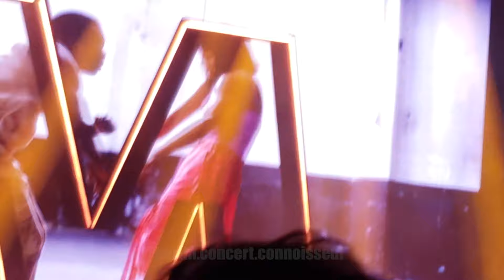Depeche Mode - A Pain That I'm Used To @ Mercedes-Benz Arena - Berlin 15.02.2024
Depeche Mode concert live at Mercedes-Benz Arena
Song title: A Pain That I'm Used To

Memento Mori tour 2024